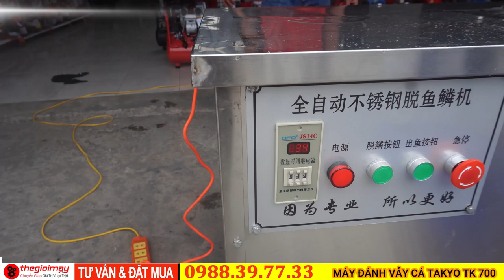làm sạch vảy 15kg cá rô phi chưa đến 1 phút, năng xuất làm vảy cá thực tế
/ thegioimay​​
✅CÔNG DỤNG CỦA MÁY ĐÁNH VẢY CÁ ĐA NĂNG TAKYO TK500:
Công suất động cơ: 2.2kw
Điện áp: 220V - 1 pha
Năng suất hoạt động : 15- 20kg cá/ mẻ
Kích thước cửa vào cá: 50*28 cm
Thời gian làm sạch vảy: 30-45 giây/ mẻ
Kích thước máy: 100*50*70cm
Trọng lượng: 150 kg